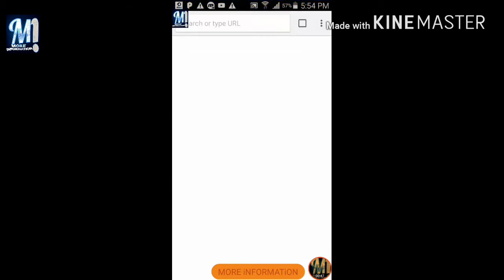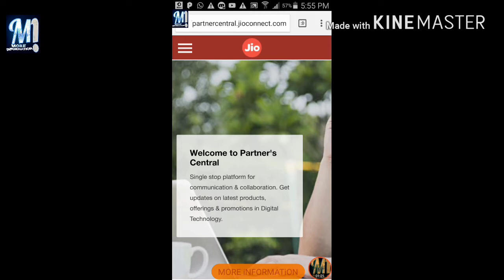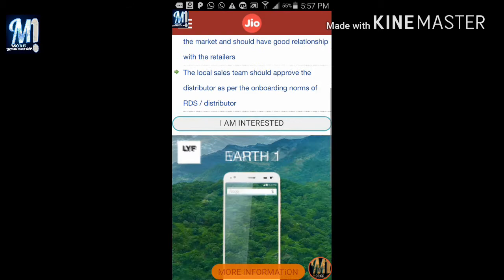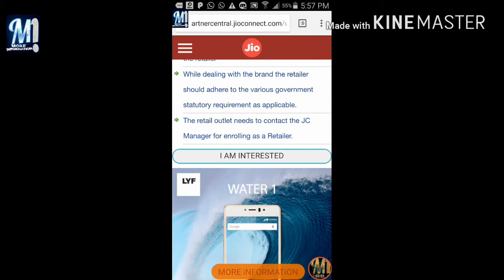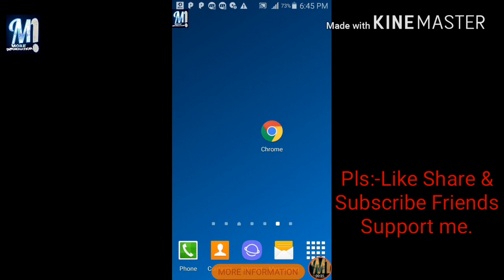JIO PARTNER PROGRAME/HOW TO GET RELIANCE JIO RETAILERSHIP AND DISTRIBUTORSHIP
HI FRIENDS,
THIS VIDEO WILL EXPLAIN YOU HOW YOU JOIN JIO PARTENER PROGRAME 2017/JIO PARTNER/JIO PARTNER REGISTRATION
QUERIES SOLVED:-
1)JIO 4G PHONE
2)JIO RETAILER
3)JIO DISTRIBUTER
4)LATEST JIO 4G OFFER
5)RELIANCE JIO PARTNER PROGRAME
6)PARTNER PROGRAME RELIANCE JIO
7)RELIANCE JIO PLANS & PARTNER PROGRAME RETAILER DISTRIBUTER.

THANKYOU FOR WATCHING.KRRP SHARING & KEEP SUPPORTING.